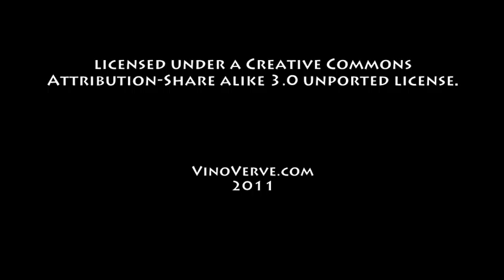October 4th Wine History